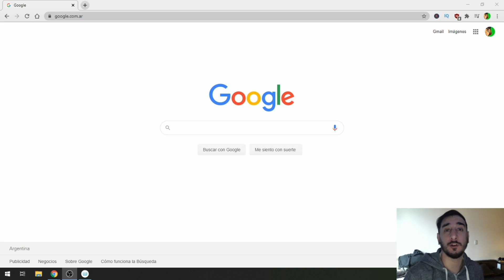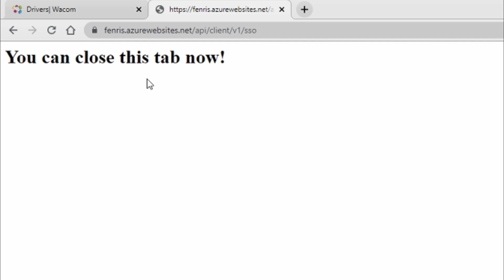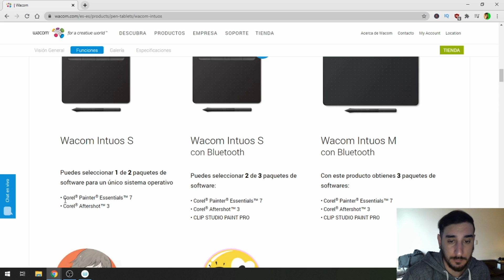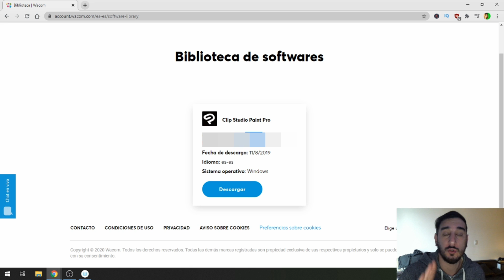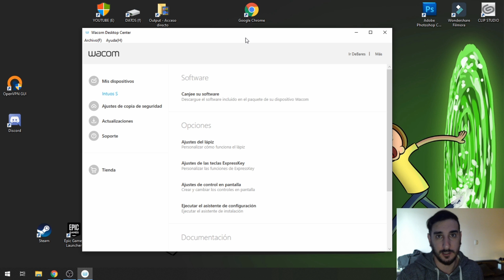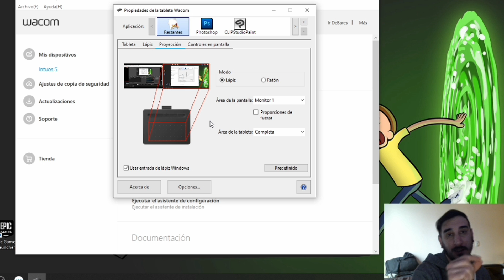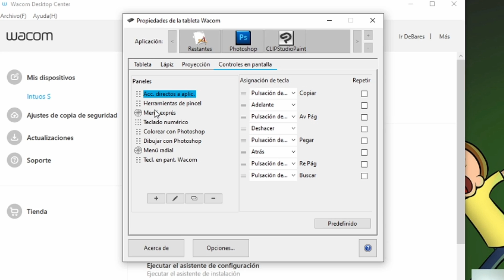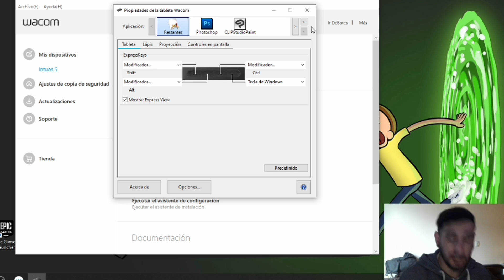🆃🆁🆄🅲🅾 COMO configurar una tableta grafica WACOM - PARA PRINCIPIANTES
Hola gente volvi con un tutorial sobre la tableta grafica wacom! espero les guste y compartan-

REGISTRAR EL PRODUCTO MIN 08:12

ULTIMOS VIDEOS RANDOM